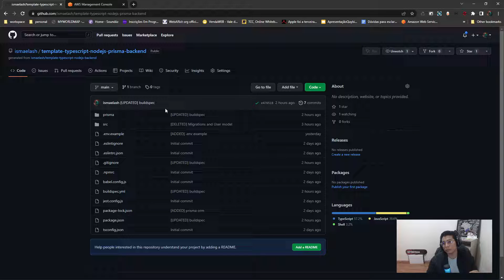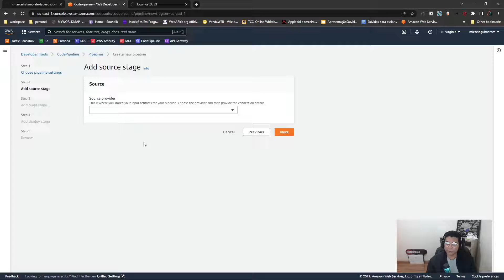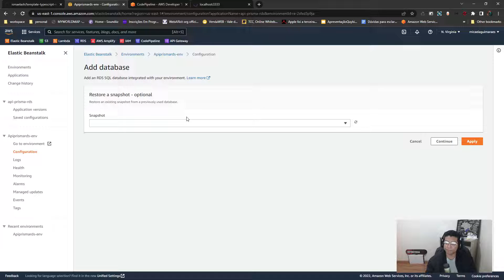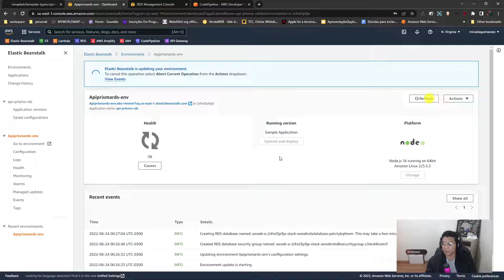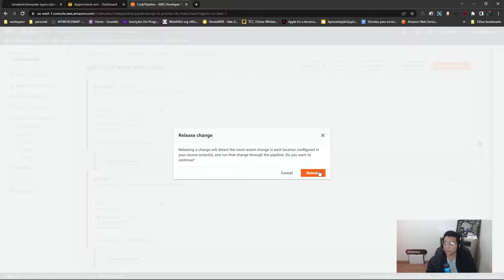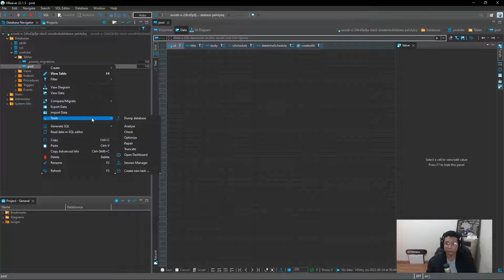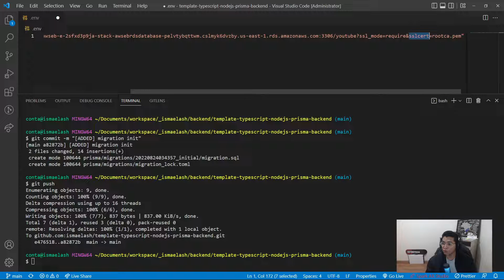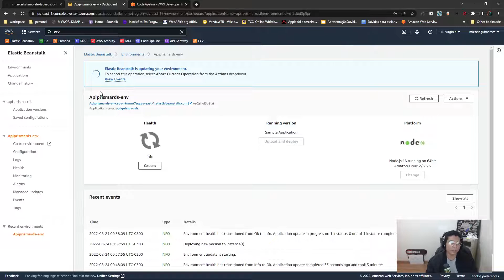Pipeline usando Prisma e AWS RDS com MYSQL - Ismael Ash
Doe R$100,00 e me ajude a ter mais motivação para gravar mais vídeos recorrentes